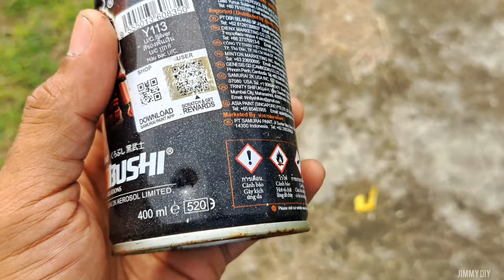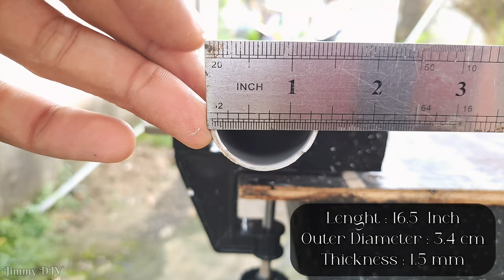DIY SLINGSHOT RIFLE - 4 DIY Slingshot Rifle Revealed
How To Make A Slingshot - Compilation